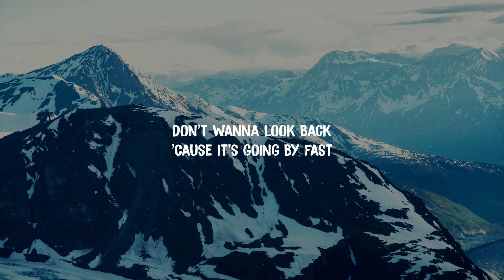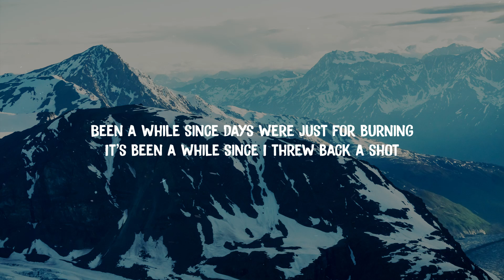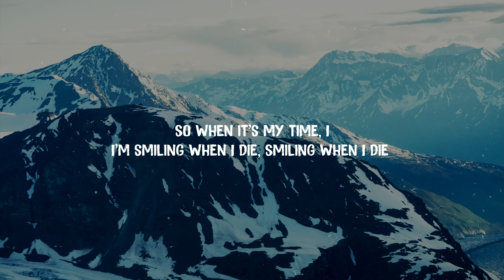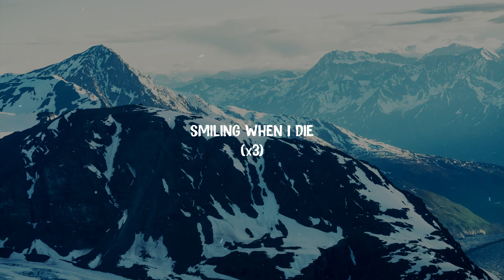Sasha Sloan - smiling when i die (Lyrics)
Sasha Sloan - smiling when i die